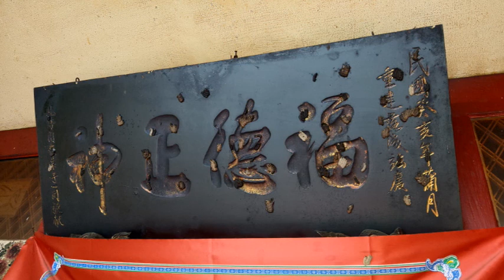大勇街榕樹公-10（台南東山）